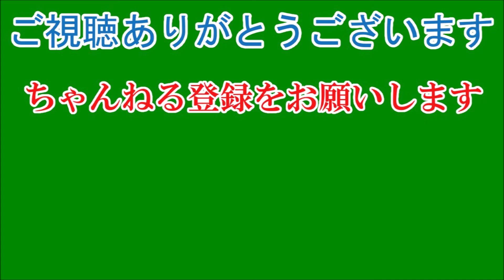上原多香子の夫・コウカズヤ氏、ツイッター炎上で劇団を退団処分「心よりお詫び」と謝罪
「ＳＰＥＥＤ」の上原多香子（３６）が昨年９月に再婚した劇作家・演出家のコウカズヤ氏（４１）が２９日、自身のツイッターで炎上を招いた言動を謝罪し、所属していた劇団「Ｂｕｚｚ　Ｆｅｓｔ　Ｔｈｅａｔｅｒ」を退団処分となったことを明かした。